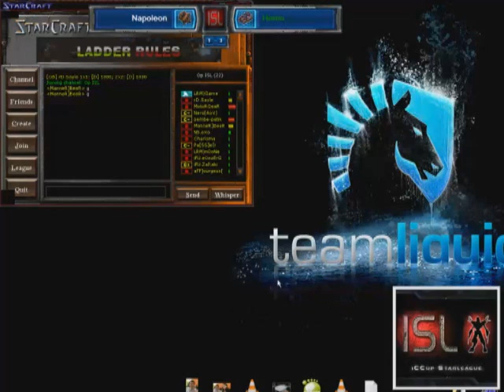ISL Ro16 Napoleon vs Heme Game 4 Part 2/2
ISL Ro16